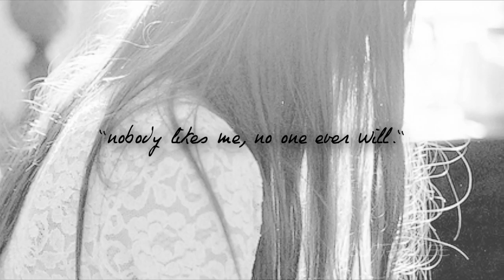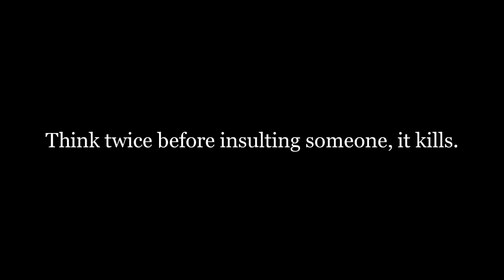♥ you're beautiful.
This video was private for 2 months, so here's to publicity again. It deserves to be out there so everybody will know.

i know a lot of you guys will ask so the song is called skylar grey - invisable. i do not own the sound. and shout out / thanks to ღ∂αи¢ιиg fσσℓღ for giving me the idea / song. thank youuuuuuu